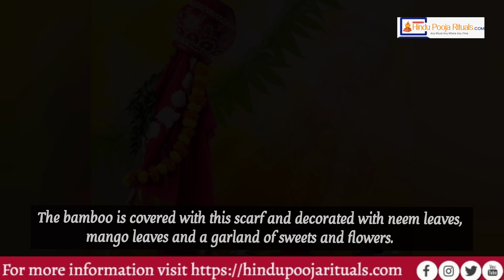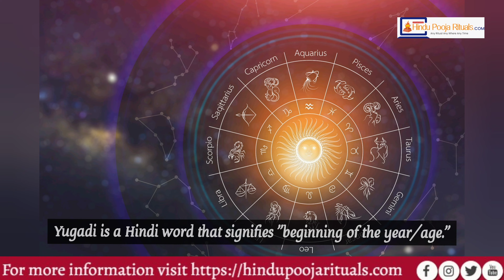Ugadi festival | Telugu version | hindupoojarituals.com | Online-Offline pooja services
ఉగాది ఒక ప్రసిద్ధ హిందూ వేడుక. వివిధ రాష్ట్రాల్లో, పండుగను వివిధ పేర్లతో పిలుస్తారు.
ఆంధ్ర ప్రదేశ్ మరియు తెలంగాణ వాసులు ఈ పండుగను ఉగాది అని కర్ణాటక రాష్ట్ర ప్రజలు 'యుగాది' అని, మహారాష్ట్రీయులు 'గుడి పడ్వా' అని పిలుస్తారు, ప్రతి రాష్ట్రం తనదైన ప్రత్యేక శైలిలో ఈ పండుగను జరుపుకుంటారు

ఉగాది పండుగను ఎలా జరుపుకుంటారు?

చైత్ర మాస మొదటి రోజు శుక్ల పక్ష పాడ్యమి నాడు ఉగాది పండుగ జరుపుకుంటారు. చైత్ర మాసం అరవై సంవత్సరాల చక్రాన్ని కలిగి ఉన్న భారతీయ చంద్రమాన క్యాలెండర్‌లో మొదటి నెల, శుక్ల పక్ష పాడ్యమి మొదటి రోజు (సాధారణంగా ఏప్రిల్ నెలలో వస్తుంది). కొత్త సంవత్సరం మొదటి రోజు ఆనందంగా గడిపితే, మిగిలిన సంవత్సరం అంతా అలాగే ఉంటుందని నమ్మకం.
కాబట్టి, ప్రజలు ఎంతో ఉత్సాహంతో మరియు వేడుకలతో దీనిని స్వాగతిస్తారు. నూతన మరియు సాంప్రదాయ దుస్తులను ధరిస్తారు. తెలుగు ప్రజలు 'ఉగాది పచ్చడి' అనే ప్రత్యేకమైన వంటకాన్ని తయారు చేస్తారు - ఇది షడ్రుచుల మేళవింపు - ఆరు విభిన్న రుచులు - తీపి, పులుపు, ఉప్పు, ఘాటు, కారం మరియు చేదు యొక్క సాంప్రదాయ మిశ్రమం.  ఉగాది వేడుకలలో భాగంగా కుటుంబ సభ్యులు మరియు స్నేహితులతో పంచుకుంటారు. జీవితం అనేది భావోద్వేగాల మిశ్రమం అని సూచిస్తుంది - ఆనందం, విచారం, కోపం, ఆందోళన, భయం మరియు ఆశ్చర్యం - మొత్తం జీవితాన్ని సూచిస్తుంది. కర్నాటక ప్రజలు  బేవు బెల్లా అంటారు - చేదు మరియు తీపి రుచి.

Ugadi is a well-known Hindu celebration. In different states, the festival is called by different names. The residents of Andhra Pradesh and Telangana call it as Ugadi and the people of Karnataka state refer it as 'Yugadi,' while Maharashtrians refer to it as 'Gudi Padwa,' Each state celebrates the event in its own unique style.

How is the festival Ugadi celebrated?

Ugadi festival celebrates the Hindu new year which occurs on Shukla paksha Padyami, the very first day of Chaitra Maasa, the first month of the Indian lunar calendar having a cycle of sixty years  (generally in the month of April). It is the belief that if the first day of the new year is spent joyfully, the remaining entire year will be as well and in the same way. So, the people greet it with tremendous enthusiasm and celebrations. Dressing up in  new and traditional outfits. Telugu speaking people prepare an unique dish called 'Ugadi Pachadi' - a traditional mixture of shadruchulu - six different tastes - sweet, sour, salt, pungent, spice and bitter and share it with family and friends as part of the celebrations. It signifies that life is a mixture of emotions - happiness, sadness, anger, disgust, fear and surprise represents the entire life. In Karnataka state the same is called as Bevu Bella - the tastes bitter & sweet.